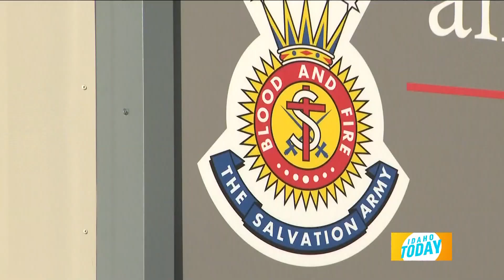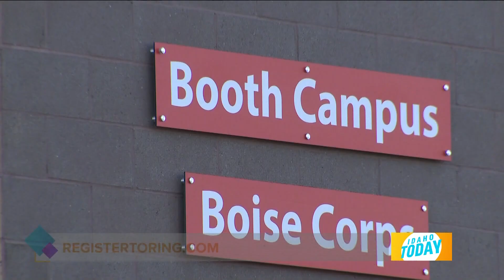Boise Salvation Army looking for a few good ringers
Salvation Army looking for a few good ringers